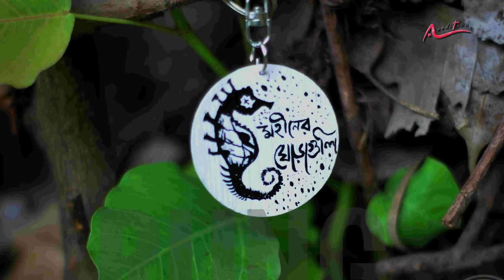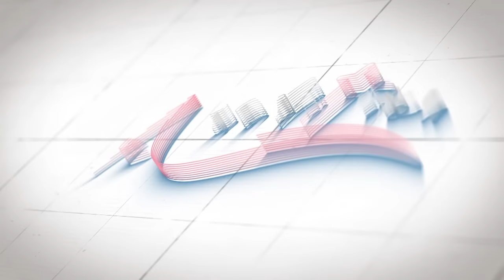শোলাঙ্কির জন্য ভালোবাসার গান গাইলেন বিক্রম । Exclusive Interview । Vikram Chatterjee । Solanki Roy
বর্ষা এসে পড়েছে বাংলায়। তার মধ্যেই ৩০ জুন মুক্তি পাচ্ছে বিক্রম-শোলাঙ্কির জুটিতে 'শহরের উষ্ণতম দিনে।' অরিত্র সেনের পরিচালনায় ৬ বছর পর ঋতবান-অনিন্দিতা হয়ে ফিরছেন ইচ্ছেনদীর অনুরাগ-মেখলা। এই শহরের ভালোলাগা, উষ্ণতা, প্রথম চুম্বন, ভালোবাসা,ব্রেক আপ সব নিয়ে আগল খুললেন নায়ক-নায়িকা। ব্যক্তিগত জীবনের ওঠাপড়া থেকে বৃষ্টিতে প্রিয় মানুষের হাত ধরে শহর জুড়ে হেঁটে বেড়ানোর কথা ভাগ করে নিলেন aadition এর এডিটর Debopriyo Dutta Majumder এর সঙ্গে।

শোলাঙ্কির জন্য ভালোবাসার গান গাইলেন বিক্রম । Vikram Solanki Interview ।
Vikram Chatterjee । Solanki Roy। Shohorer Ushnotomo Dine